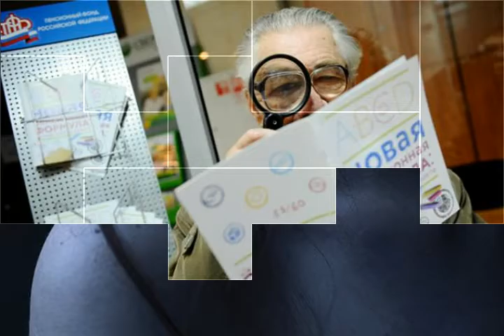Дожить бы до вечера из альбома Венедикт Васильевич Ерофеев I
Cm  4:41

Дожить бы до вечера

sax & guitar & horn "Intro"

Неужели завтра светлее, чем наше вчера
И наше сегодня? Дожить бы до вечера!
А кто поручится, что наше послезавтра
Не будет хуже черного позавчера?
 Привыкай смело говорить в глаза людям
 О своих достоинствах. Пусть тебя любят.
 Кому же, как не нам самим реально знать,
 До какой же степени мы хороши? Не описаь!
  guitar
Я бы согласился жить на Земле вечно,
Если бы мне показали уголок, конечно,
Где не всегда есть место подвигу.
Жил бы припеваючи, и всё пофигу.
 Ты, как и я, - смертен. Ты такого же мнения!
 Это бонально: - скажешь ты без сомнения.
 Если мы с тобой родились, то делать нечего,
 Надо немножко пожить, хотя бы до вечера.
  guitar & sax solo "Дожить бы до вечера"
А далее, как Бог пошлет, вечер за вечером
Главное, чтобы всегда было делать есть чего.
Цель, к которой стремишься, которую достигаешь, -
Это "мираж", в который с головой влетаешь.
 Всё относительно! Дожить бы до вечера!
  synthesizer

6 августа 2016
из альбома Венедикт Васильевич Ерофеев I
Авторские песни Витамина под впечатлением от творчества Венедикта Васильевича Ерофеева

p.s.